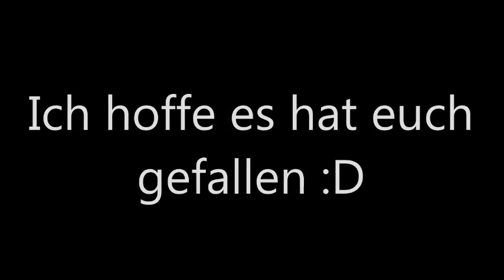Bunny presentiert Nightcore Orome :D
vielen dank an meine lieben helfer , ohne euch hätte ich das nie hin bekommen :)
danke , Emi, Iza, Jasi , Toni und Yvo :D ich hoffe euch gefällts :D